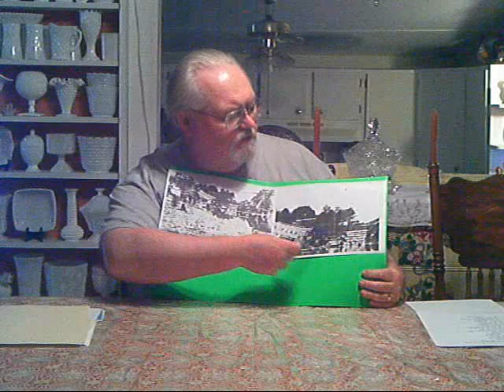Remembering The Camp Creek Train Wreck of 1900 Henry County Georgia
The staff of the CRG visited the graves of the two victims that died in the Camp Creek Train Wreck that lived in Stockbridge Georgia. Chaplin Raymond Parker said a prayer at each grave. Dr. Mike Moon talks about the history and the people of the train wreck.